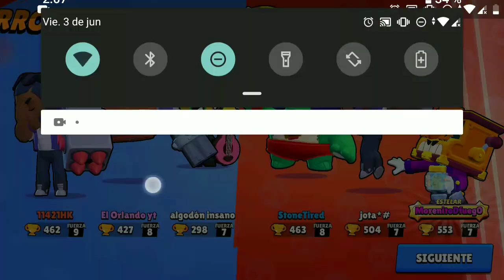EL LAC ES MUY FUERTE xD | BRAWL STARS